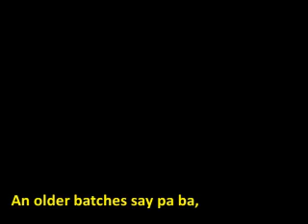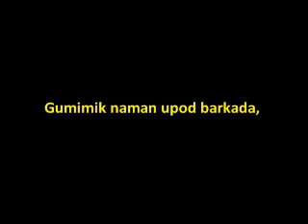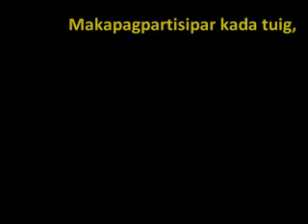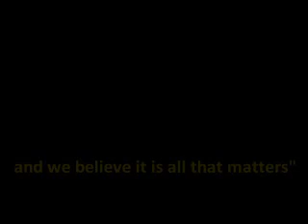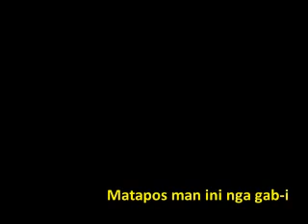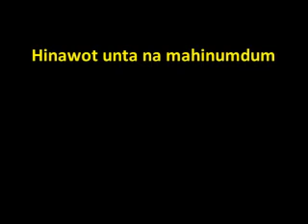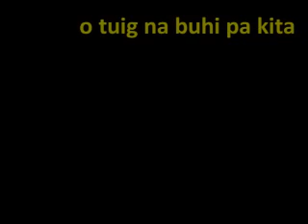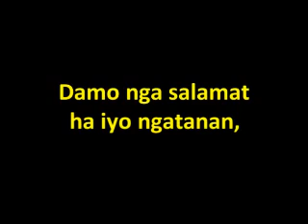EVSU/LIT Alumni Homecoming dated February 18, 2017 hosted by High School Batch 1991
Halad han Batch 1991 - A poem written by Rayden Cabrigas in behalf of Batch 1991 to extend their gratitude and appreciation to all the attendees in the said momentous, fun-filled and successful event. TO GOD BE THE GLORY!!!